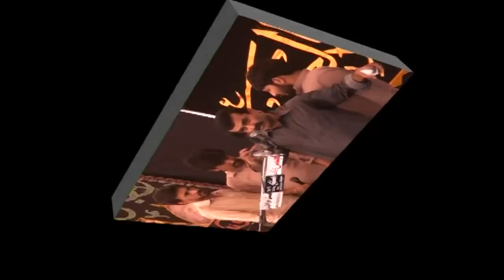Zakir Qazi Waseem Abbas Qasida 17 March 2018 Abuzar Sacha Haay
Majlis e Aza | 17 March 2018 | Jalsa Zakir Syed Mushtaq Hussain SHah Jhang